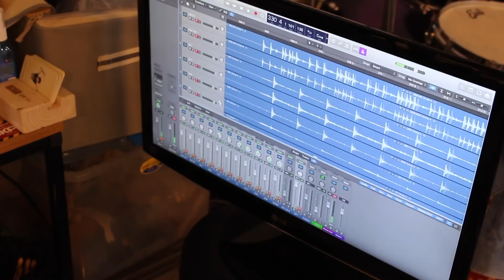드러머 이준현 녹음 과정 공개 _ 살펴보기 _ 사용 장비 _ 녹음 팁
RTS (리듬 트레이닝 시스템) 교재구매

페이스북 (고니드럼 검색)

심벌 : Istanbul Agop Cymbals
   Traditional Light Hihat 14"
   Traditional Dark Crash 18"
   Traditional Dark Splash 8"
   Traditional Original Ride 20"
   Traditional Medium Crash 17"
   Traditional Dark Crash 16"

세트 드럼
   Pearl _ Session Custom : 10" 12" 14" 22"

스네어 드럼 :
   Noble & Cooley _ Alloy Classic   4.75 x 14
   Pearl _ Reference  5 x 14
   Sonor Designer Medium Light Shell 5 x 14
   Tama _ Star Classic Maple  5.5 x 14
   Gretsch _ Spun Brass  6.5 x 14
   Gretsch _ 120th Anniversary  5 x 14
   Gretsch _  Steve Ferrone Signature  5 x 14
   Mapex _ Stinger  5.5 x 10

오디오 인터페이스 : PreSonus Audiobox 1818vsl
믹싱 콘솔 : Yamaha MG10XU
마이크 : Shure PGDMK6
하이햇 마이크 : Blue Baby Bottle
메인 카메라 : Cannon 100d
서브 카메라 : Gopro 3+ Black & 3 White

Istanbul Agop Cymbals 엔도저
Drummer, Educator, Creator 김회곤 (고니)

개인적인 질문은 댓글로 부탁드립니다.